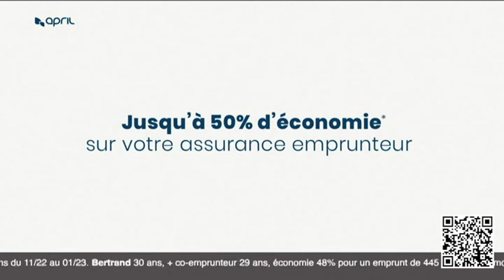Publicité - APRIL - Assurance - Avril 2023